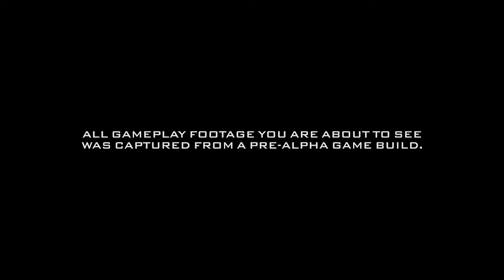Gotham Knights - Official Gameplay Walkthrough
Platforms: Microsoft Windows, PlayStation 4, PlayStation 5, Xbox One, Xbox Series X
Developer: WB Games Montreal
Genre: Action, RPG, Third Person, Open World
Release Date: 2021